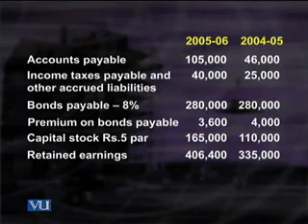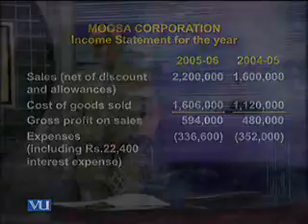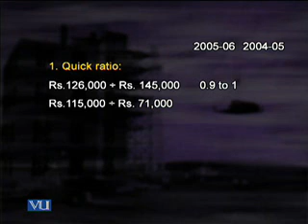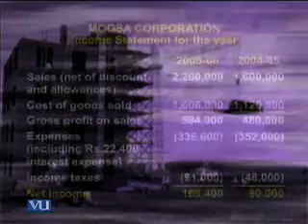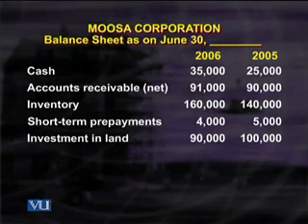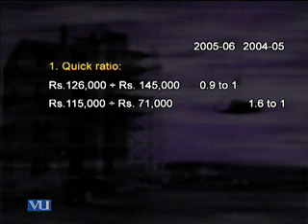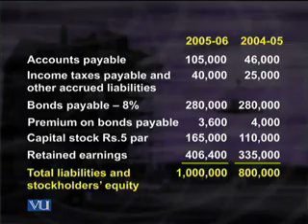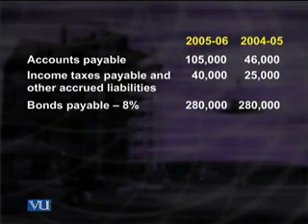FIN621_Lecture41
FIN621 Financial Statment Analysis